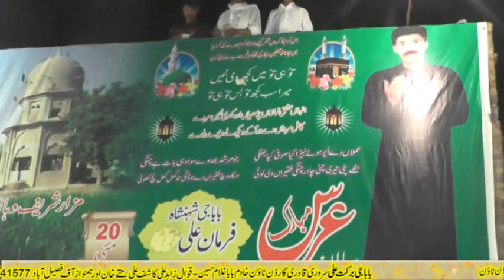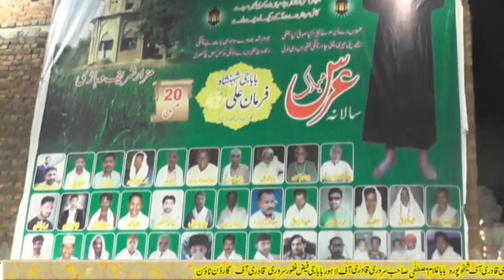Zahid Kashif Mattay Khan Qawal Kafir e Ishq Hoay Hamd O Sanah Bhool Gay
Best Gazal 2019
Kafir e Ishq Hoay Hamd O Sanah Bhool Gay
Zahid Ali Kashif Ali Son Of Ustad Mattay Khan Qawal
Lyrics Janab Sajid Sahab
Composer Janab Sher Ali Mehar Ali Qawal
Music Zkm Qawali Group
زاہدعلی کاشف علی متےخاں قوال